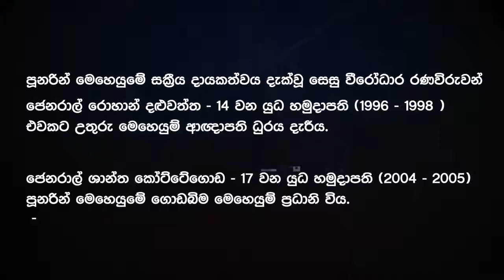පූනරීන් මෙහෙයුමේ සම්පූර්ණ කථාව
නාවික ඉතිහාසයේ විෂිශ්ඨතම මෙහෙයුමක් වූ පූනරීන් මෙහෙයුමේ සම්පූර්ණ කථාව
සජීවිකරණය (Animation) තාක්ෂණය උපයෝගී කරගනිමින්, නාවික ඉතිහාසයේ විෂිශ්ඨතම මෙහෙයුමක් වූ පූනරීන් පූනරීන් මෙහෙයුමේ සම්පූර්ණ කථාව මුල්වරට.